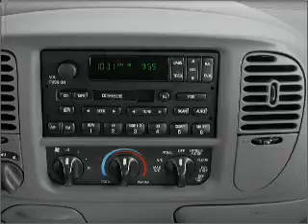2003 Ford F-150 - Budd Lake NJ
Year: 2003
Make: Ford
Model: F-150
Trim: XLT
Engine: 5.4 liter 8 cylinder 16 valve
Transmission: 4-Speed Automatic
Color: Red
Mileage: 45625
Address:
481 US Hwy 46